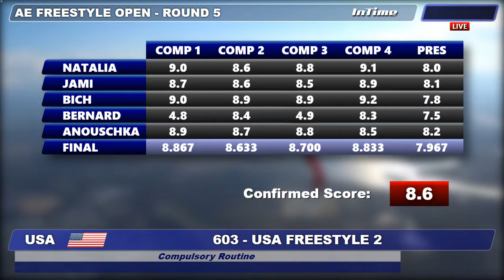603 USA 2 Freestyle Rd. 5